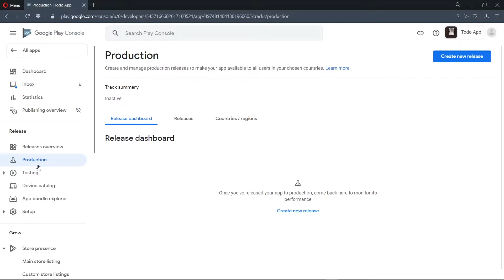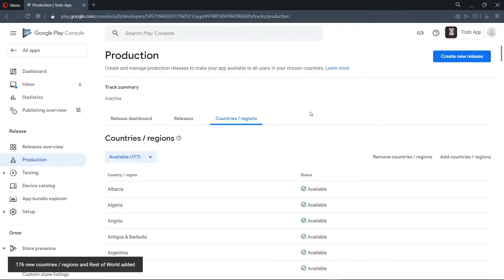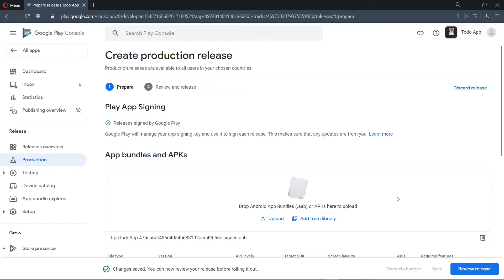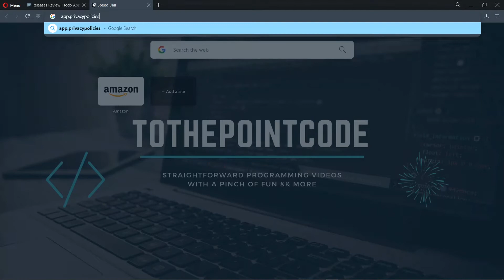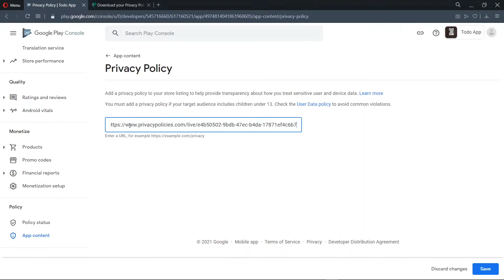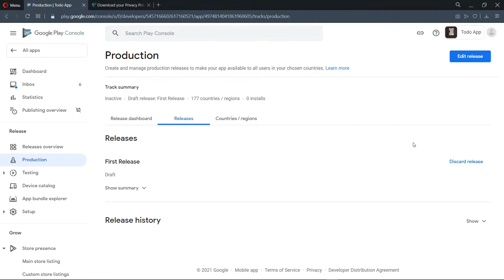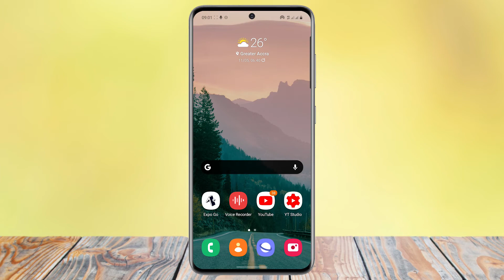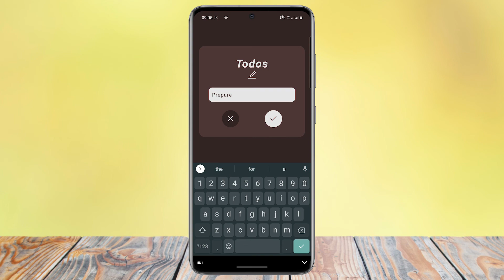Making the App Public | Google Play Store Review Process: Publish Expo App to Google Play Store #6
In this video, we look at how to make the app on the google play store available for public download and how long it takes to be approved.

VIDEO RESOURCES

NOTES

🔵 We go through the Google Play Store Review Process and then test download it on an actual device.

🔵 We make the manual upload, look at how to add privacy policy to google play store and go through the google play store review process time till our app is accepted and live on the play store.

🔵 We test install the live app from the play store on an actual device. Thus, we have covered the whole process of uploading to google play store.

LET’S WORK

TOOLS USED

CHAPTERS

0:00 Intro & Preview
0:27 Getting started
1:57 Uploading App Bundle
3:31 Privacy Policy
5:57 Production Rollout
6:28 Waiting starts
6:54 Waiting ends
7:55 Testing on actual device